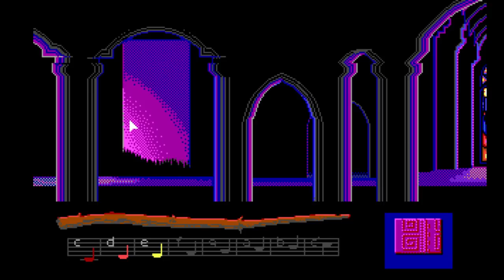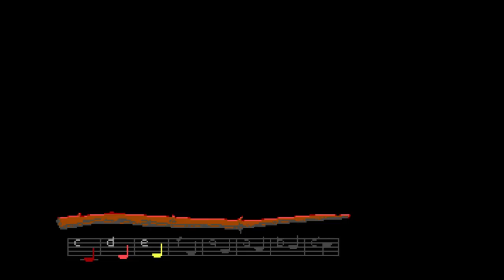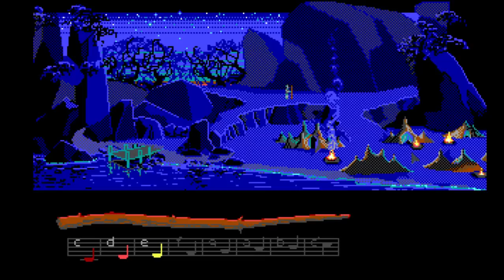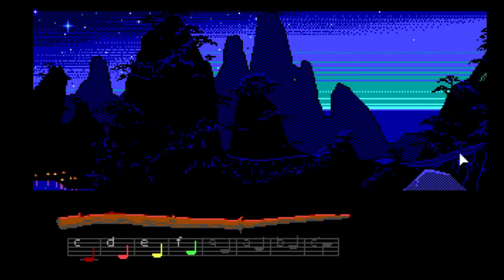Lo-Fi Let's Play 21: LOOM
I know I said 'no hits', but sometimes I can't help myself. We revisit a beautiful game that drew ire from traditional 'hardcore' adventure fans, but made a lot of young puzzle-solvers -- myself included -- fall in love forever with games.